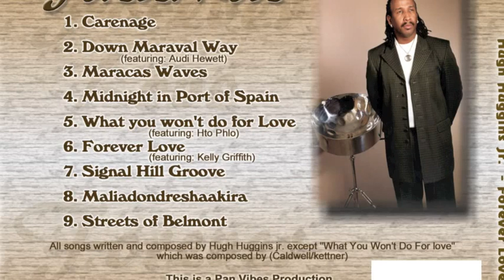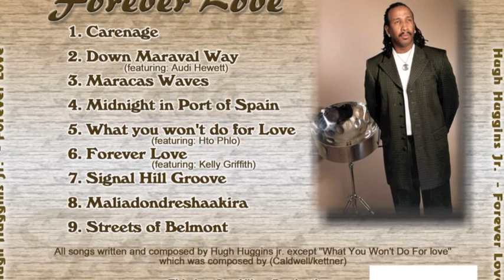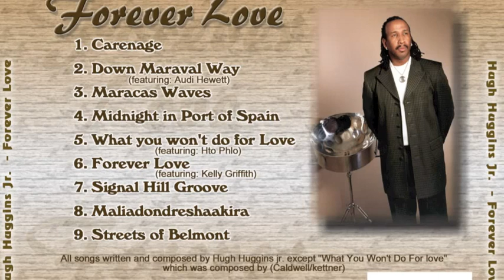Hugh Huggins jr/What you Won't do for Love(Featuring:H20 Phlo)...{SteelpanSmooth jazz}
Steelpan/Smooth jazz